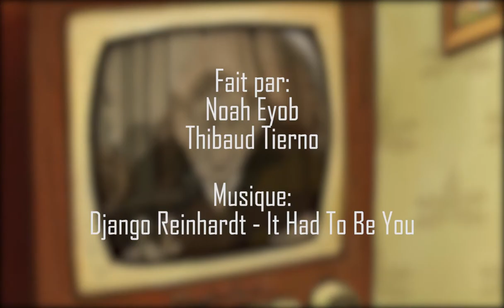Analyse Triplette de Belleville